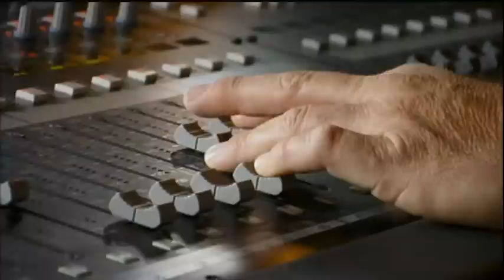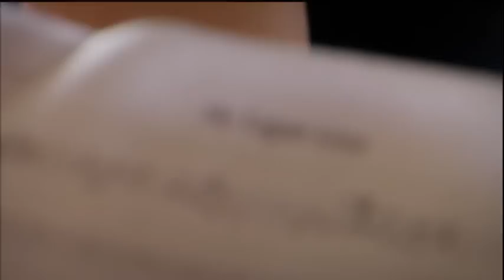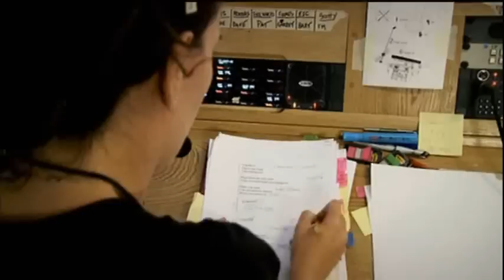BACKSTAGE Celtic Woman Songs the from heart